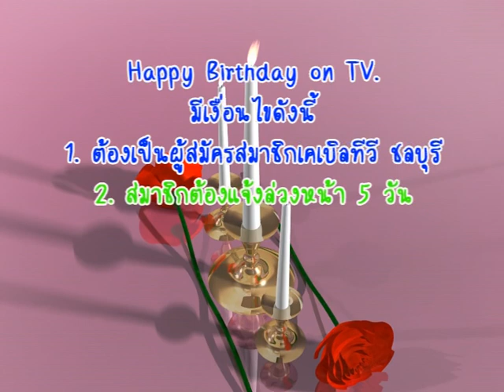สปอตวันเกิด2553 Birthday Spot | ฟรีกราฟิก Free Graphic Free Spot ADS รับทำสปอตโฆษณาฟรี ไม่เกิน1นาที